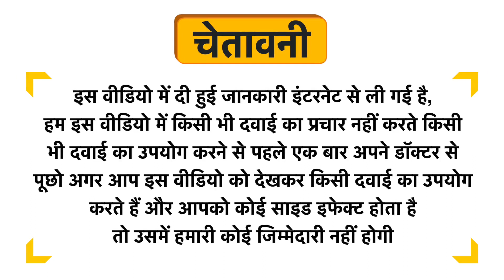Sadar Arq Shabab Syrup Uses in Hindi | Side Effects | Dose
Sadar Arq Shabab Syrup Uses in Hindi | Benefits | Side Effects | Dose